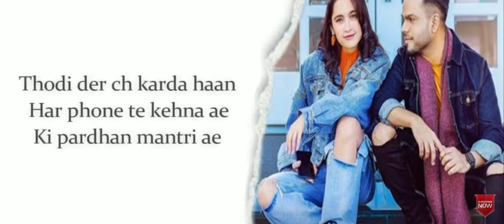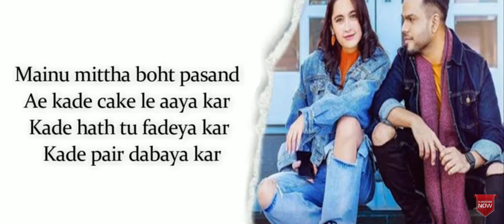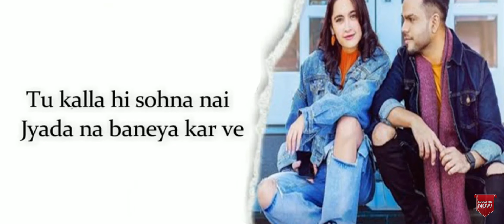(Lyrics):Kalla Sohna Nai - AKHIL Ft. Sanjeeda Sheikh | Babbu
Anshul Garg Presents Kalla Sohna Nai By Akhil Ft. Sanjeeda Sheikh

Singer : Akhil
Lyrics : Babbu
Music : Mix Singh
Actors : Akhil & Sanjeeda Sheikh

Arranged, Programmed & Mixed By MixSingh

Video Director : Gurinder Bawa
Editor : Gaurav Mehra
DOP : Shinda Singh
Di : Omkar Singh
Special Thanks : Raghav Sharma
Distribution : Piyush Chandak
Sanjeeda's Wardrobe : Outro by Akshita & Anulika Choudhary
Sanjeeda's Manager : Nikita Panchal
Making : Das Media
Online Promotion : Being Digital & Mediating
Digital Marketing : Gimmick Digital